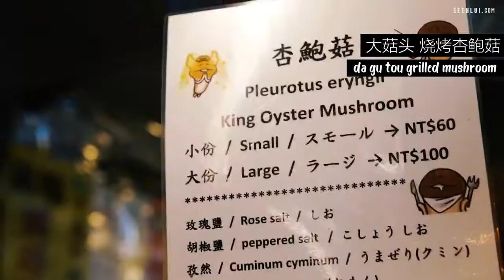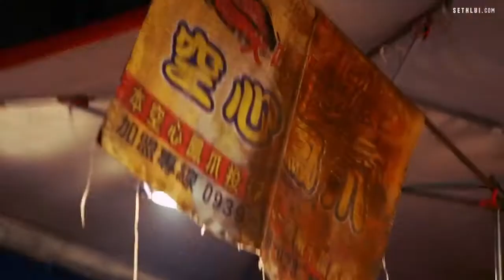10 Things To Eat At Taipei's Night Market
Night markets are the coolest thing to cool down during summer. Taipei Night Market in Raohe Street is a must visit destination. Here are the ten things you should definitely try out if you're ever planning a visit Taipei's Night Market.

So that you wouldn't miss any of the lastest videos.